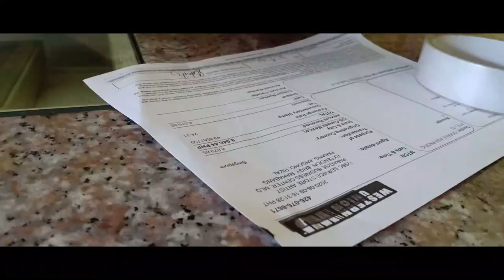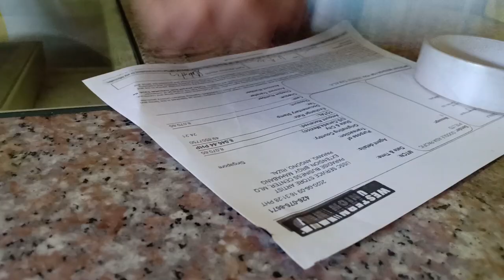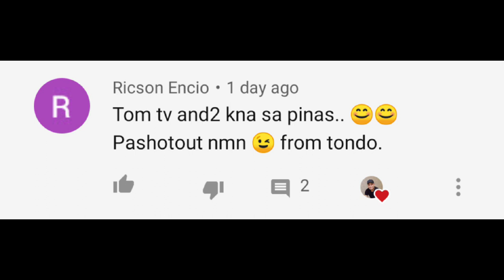KUMITA GAMIT ANG YOUTUBE l MOTO VLOG l ANTIPOLO VLOG#85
sahod sa youtube
magkano sahod sa youtube